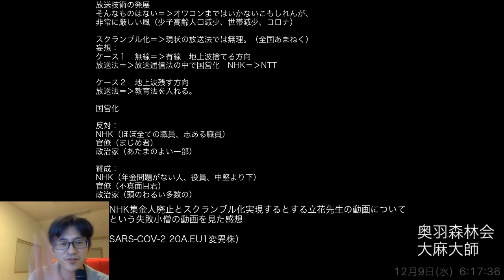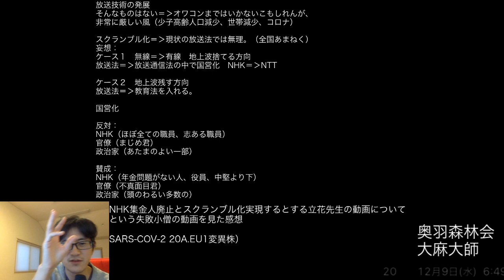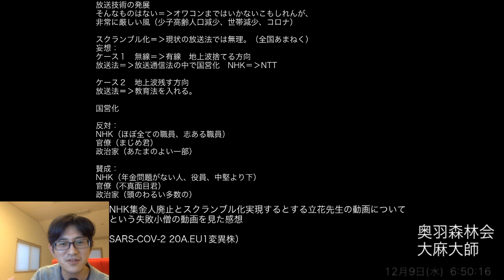NHK集金人廃止とスクランブル化実現するとする立花先生の動画についてという失敗小僧の動画を見た感想